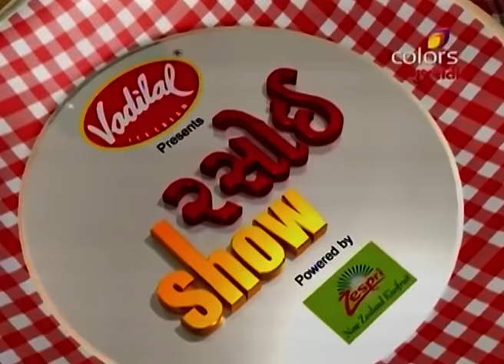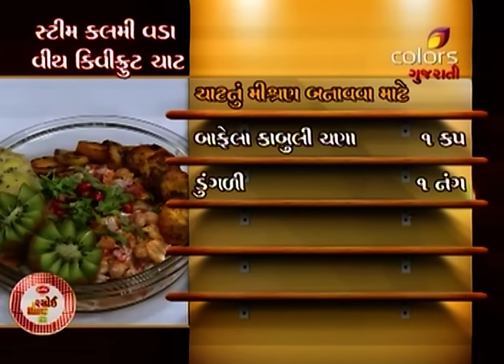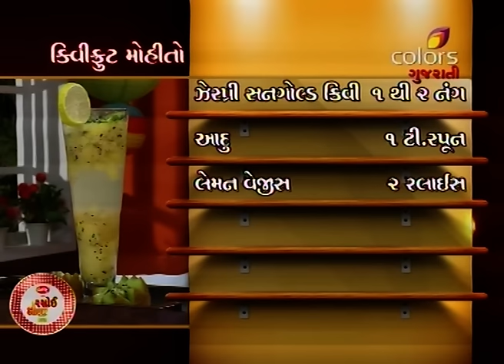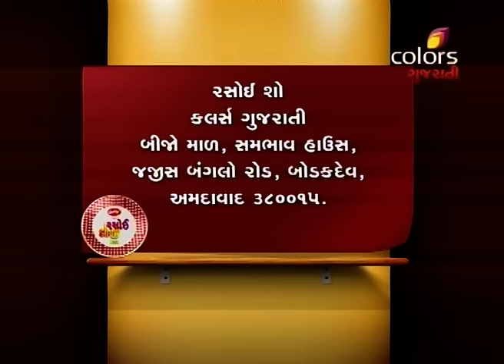Rasoi Show - 5th August 2016 - રસોઈ શોવ - Full Episode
Anchor Mittal welcomes cooking expert Parul ben. she prepares Steam Kalami Vada with Kiwi Fruit Chat. She marinate kiwi and sakkaria using lemon juice, red chilli powder, sugar and salt and baked it. Then she prepares a batter using moong daal and chana daal. It was shaped and steamed by keeping kiwi fruit over it. kabuli chana, onion, green chili, pomegranate were mixed in marination and sprinkle chat masala and added chips. All these recipes were assembled on a tray in layer. Her next recipe was Kiwi Fruit Motto using kiwi fruit, grated ginger, sugar powder, lemon juice, mint leaves lemon slice and lemonade drink. Cooking expert Smita ben prepares Baked Potato Bytes. She prepares stuffing using ghee, ginger chilli paste, potato, capsicum, farari peanuts, lemon juice, sugar and fried sabudana. For chutney she used, coriander, peanuts, red chilli and oil. It was grinded and applied in baked potato and filled stuffing. It was garnished with farari chewdo. Her next recipe Bada Byte Crusty Crunch was made using caramel sauce, peach, pineapple and plum. Then she assembles this with big byte ice cream. To know such delicious recipes, keep watching this show.